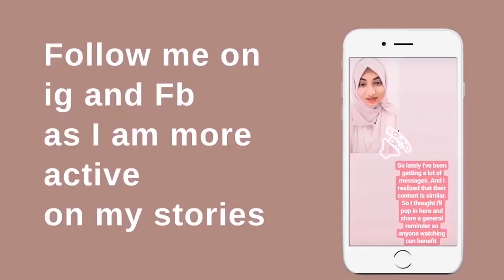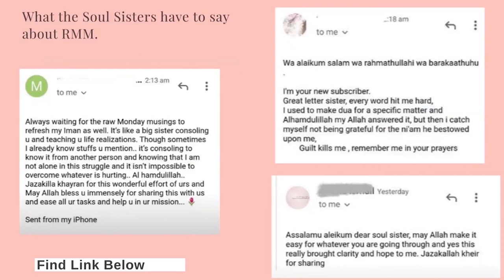A technique to attract what you want into your life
Why be stuck to a life that doesn't give you fulfillment and happiness when you can create your dream life? And like many think you don't necessarily need a bigger house, a better car, a promotion at work or more money to feel happy and fulfilled. All you need is the right mindset and with the right mindset, you can shift the world around you. In this video, we'll be covering a powerful technique that will help you reframe the thoughts that are holding you back.

Want more free content where 'PERSONAL DEVELOPMENT meets FAITH?

Join the soul sisters tribe to receive the RAW MONDAY MUSINGS letter -

 A soulful letter I send straight to your inbox every Monday where I share snippets of my life that I don't share anywhere else coupled with my reflections and gems I learn from books, podcasts, individuals, etc.

But if you are more serious and are committed to your growth then Soul Sisters Circle is your place. A closed paid community for the strives + seekers who are committed to their personal development and faith-building.